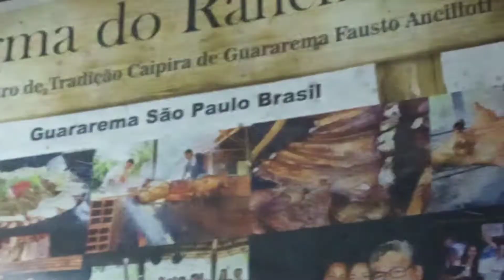35 Kg de rabada - Turma do Ranchinho do Fausto em Guararema.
Músicas raíz